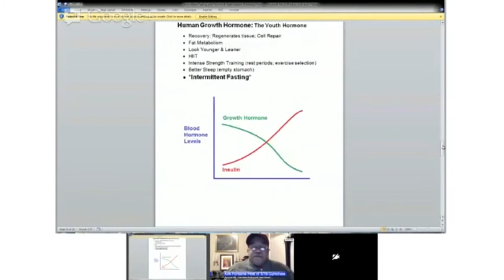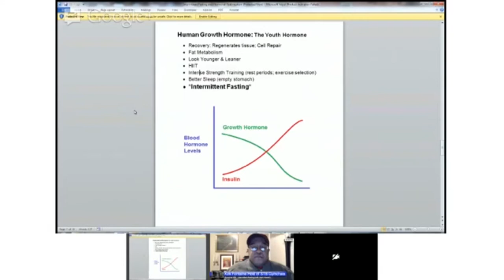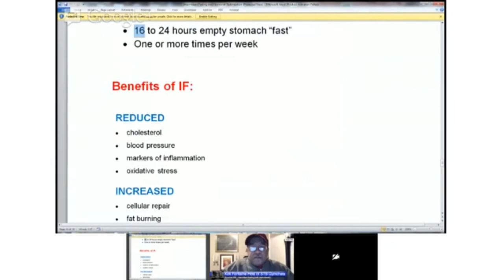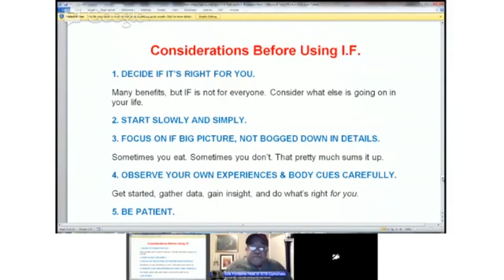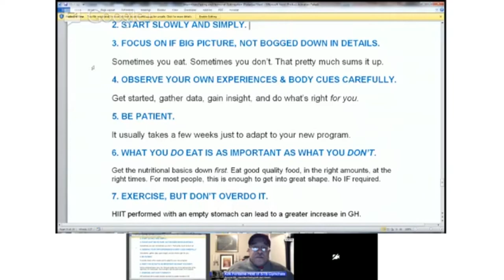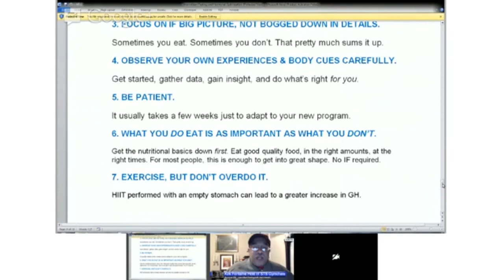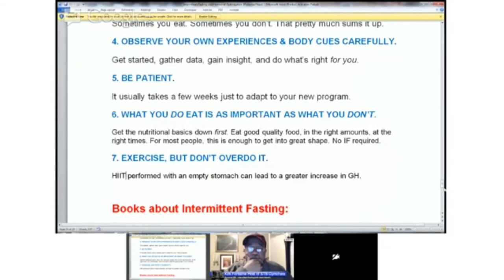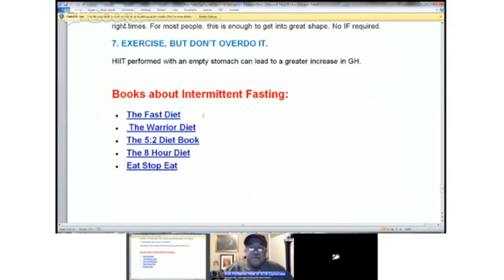What is Intermittent Fasting? - Interview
What are the benefits of Intermittent Fasting?

*Team Barbarian Shirts & Hoodies Now For Sale!

I'm an author, certified trainer, unstoppable juggernaut, and SD Pharmaceuticals Sponsored Athlete. My goal is to help you reach your goals! Send me your nutrition, fitness, performance, FatLoss, or muscle-building questions by posting a comment on my Facebook Page and I'll post a response for you